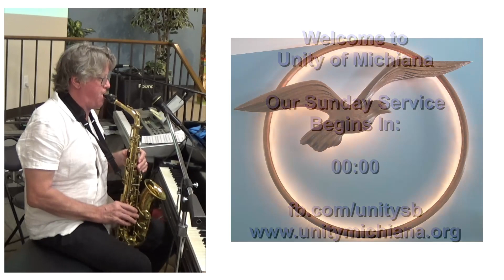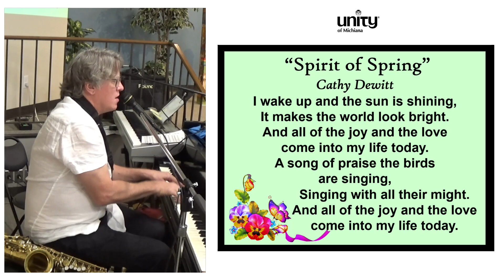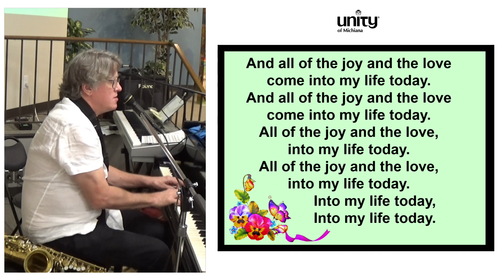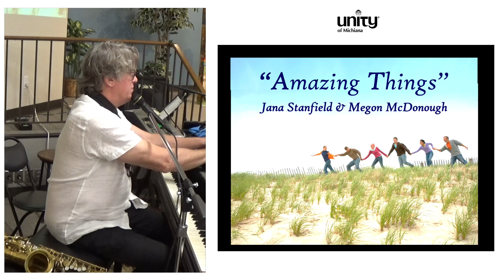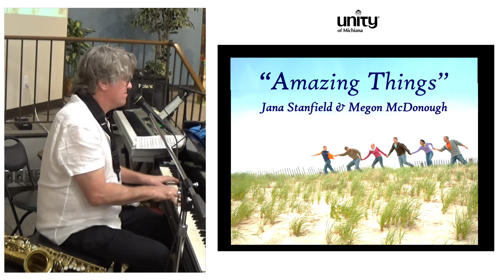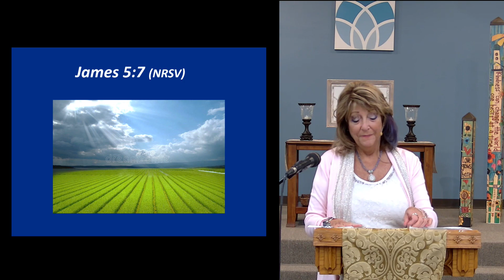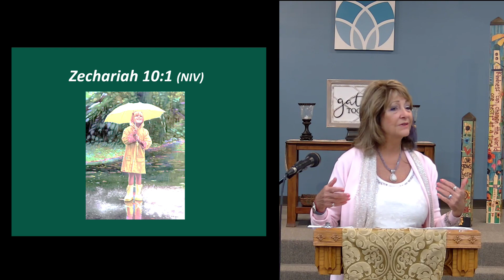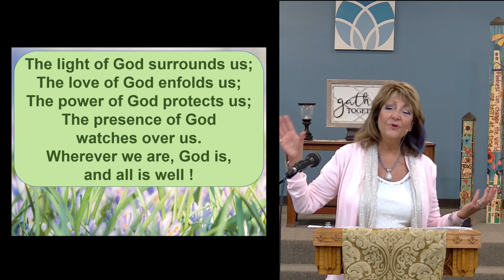The Renewal Promise of Springtime